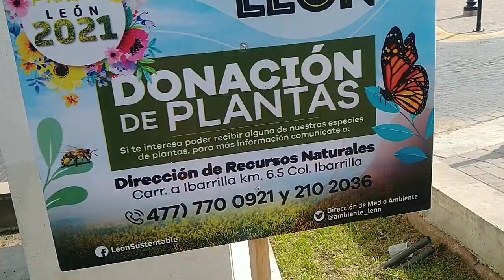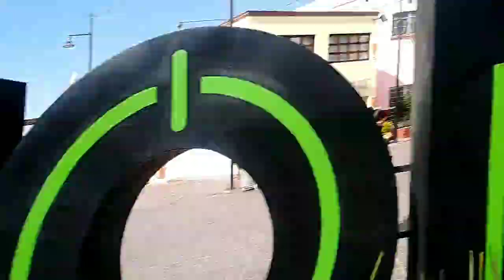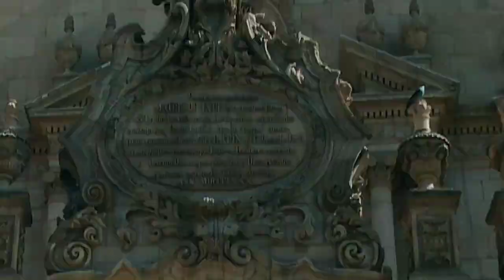FESTIVAL DE LAS FLORES \ PRIMAVERA LEÓN GUANAJUATO - Así es vivir en León EP. 29 - Hass Nicelow